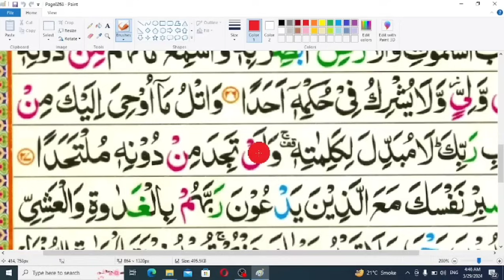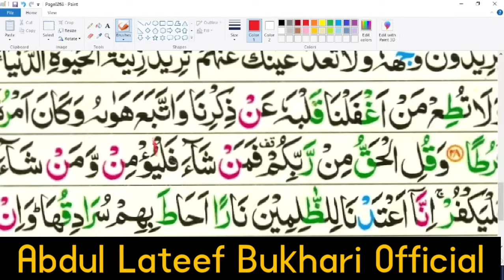aj jumma ka din hy aksar log shurah kahf parhte hin | ap bhi is mein ye chand ghltia kar rahy hain